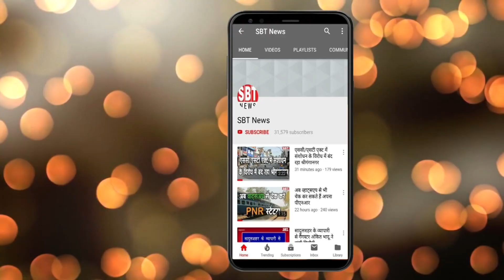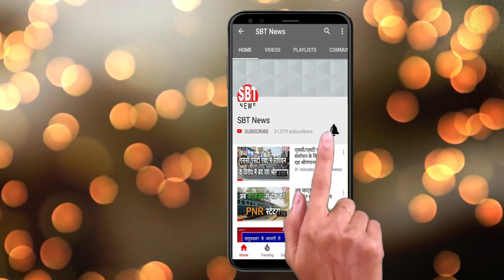20 मई: एक नजर देश की बड़ी खबरों पर | SBT News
About This Video:
20 मई: एक नजर देश की बड़ी खबरों पर

- देश में 24 घंटे में आए कोविड-19 के रिकॉर्ड 5,611 मामले
- ट्रेनिंग करते समय न हाथ मिलाएं और न गले मिलें
- डॉ हर्षवर्धन को डब्ल्यूएचओ में मिलेगी बड़ी जिम्मेदारी
- गर्भवती महिलाओं, दिव्यांगों को कार्यालय फिर से आना शुरू करने से छूट दें: केद्र ने विभागों से कहा
- बैंक फ्रॉड मामले में ईडी की बड़ी कार्रवाई
- रोहिणी जेल के असिस्टेंट सुपरिंटेंडेंट कोरोना पॉजिटिव
- योगी सरकार के फीस न बढ़ाने के आदेश के खिलाफ प्राइवेट स्कूल पहुंचे हाईकोर्ट
- एसबीआई के एटीएम में लगी भीषण आग
- शव में धीरे-धीरे संक्रमण कम हो जाता है, लेकिन कोई समय निर्धारित नहीं: आईसीएमआर